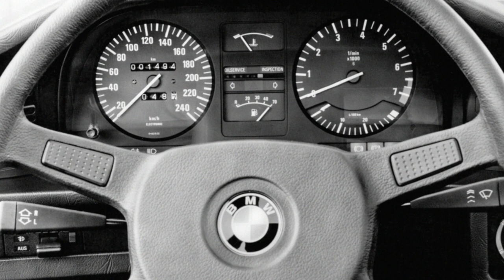BMW 5 Series E28 Problems | Weaknesses of the Used BMW 5 Series 1981 - 1988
Should you buy a used BMW 5 Series E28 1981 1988? Pros and cons, maintenance costs and common problems of the BMW E28.

Transmission problems
Engine reliability